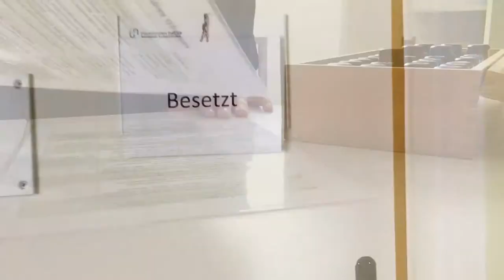Arbeiten im Team der Station für Abhängigkeitsbehandlung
Im SVAR arbeiten täglich rund 1000 Personen in ganz unterschiedlichen Berufen. In diesem Video erzählt Séverine Buchter von Ihrem Berufsalltag und dem Team auf der Station für Abhängigkeitsbehandlung im Psychiatrischen Zentrum AR. Hier findet man zusätzliche Informationen zu den offenen Stellen im SVAR: svar.ch/stellen